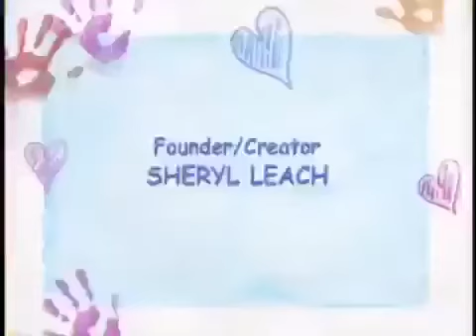Numbers! Numbers! Credits (Like: A World of Friends & Campfire Sing-Along)